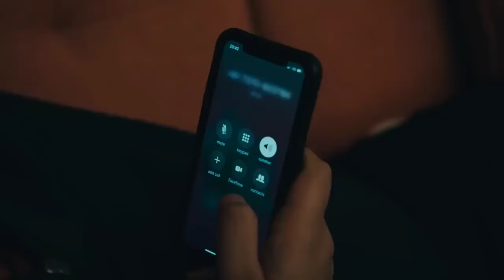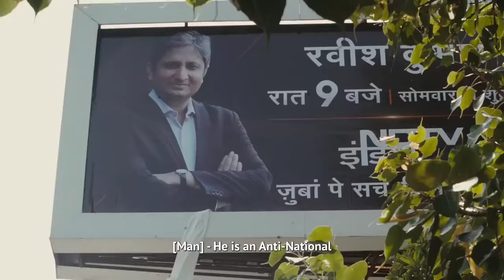While We Watched Movie Trailer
watch ravish kumar movie while we watched